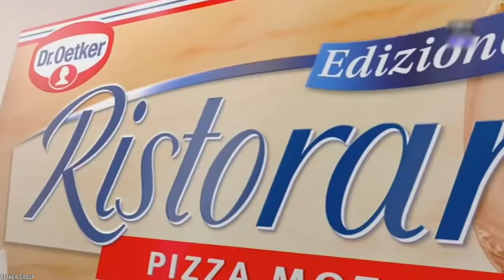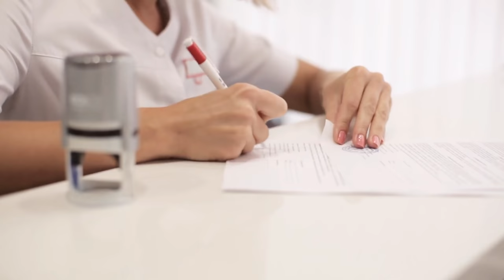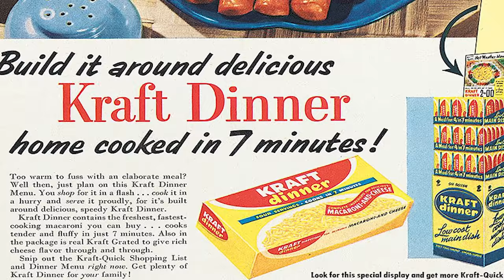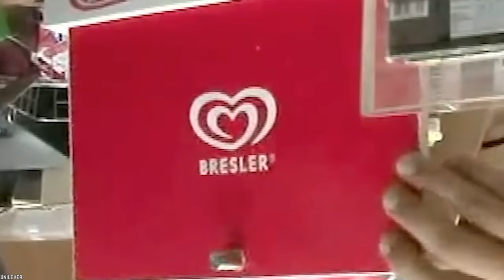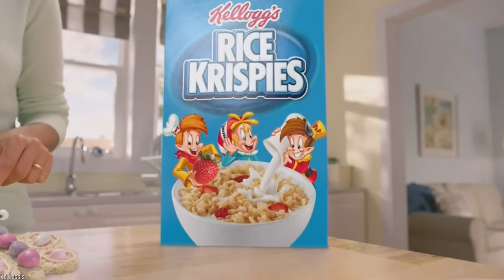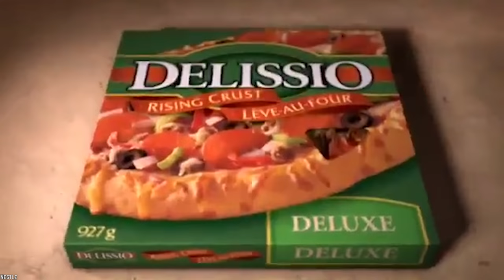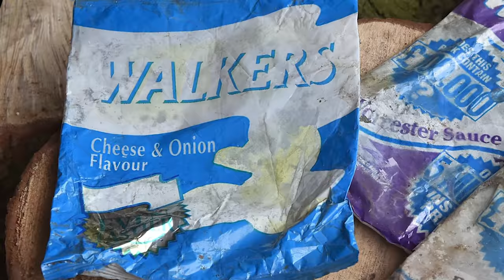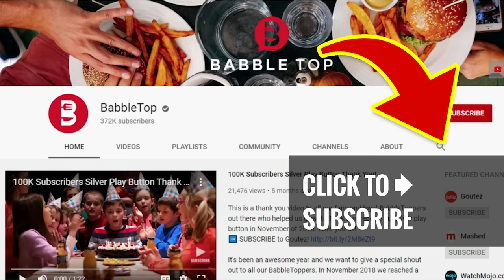15 Famous Food Brands that Have SHOCKINGLY Different Names Around the World!!!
List of the top 15 famous food brands that have shockingly different names around the world! Do you know all of the top famous American brands that have different names abroad?

Many well-known brand names that we see every day are international companies. Because of this, a lot of products that we know and love actually have different names around the world. See how many brand names you can guess as we look through 15 Famous Food Brand Names That Are Different Abroad.

If you enjoyed this list of the top 15 famous food brands that have different names around the world. Comment

TIMESTAMPS:
0:26 Dr. Oetker - Cameo (Italy)
1:27 Hellmann's - Best Foods (Asia, Australia, And New Zealand)
2:12 Burger King - Hungry Jack's (Australia)
2:59 Dove - Galaxy (U.K)
3:38 Smarties - Rockets (U.K/Australia/Canada)
4:28 Kraft Mac & Cheese - Kraft Dinner (Canada)
5:11 Doritos Cool Ranch - Cool American (Europe)
5:55 Good Humor - Wall's (U.K)
6:39 Dannon - Danone (Europe)
7:23 Rice Krispies - Rice Bubbles (Australia/New Zealand)
8:04 Diet Coke -  Coca-Cola Light (Some Parts Of The World)
8:58 DiGiorno - Delissio (Canada)
9:54 Three Musketeers - Milky Way (Europe)
10:58 Lays - Walkers (U.K)
12:05 KFC - PFK (Quebec)

SUMMARIES:
- Wanting to fit in with the local culture and language, Dr. Oetker changed its name to Cameo in order to sound more Italian.
- If you were to venture to Asia, as well as Australia and New Zealand, and states west of the Rockies. Then you wouldn't find Hellmann's on the shelf as the company is called Best Foods in that part of the world.
- Burger King was already trademarked in Australia.The name Hungry Jack's was settled upon.
- Mars bought the rights to the chocolate in the 1980s and rebranded it as Dove in the U.S. but rather than change the name in the UK, they chose to keep the name Galaxy to please the chocolate die-hard fans.
- It may be interesting to know that a large part of the world doesn't call them Smarties and they are known as Rockets instead.
- Once upon a time, Kraft Mac & Cheese was known as Kraft Dinner, however, in the U.S Kraft rebranded it as Kraft Mac & Cheese but not in Canada.
- These tasty corn chips are known as Cool American Doritos.
- Good Humor is a brand that has become synonymous with great comfort food. However, if you're looking for an ice cream fix in the U.K then Good Humor won't do as this brand is known as Wall's.
- This famous yogurt brand is known across the country as Dannon but for most of the world, it's Danone.
- Rice Krispies have been many children's staple breakfast for decades. However, if you find yourself in the land down under then be sure to ask for Rice Bubbles as that is what they call them
- In most parts of the world, you can't order a Diet Coke anywhere. That's because it is known as Coca-Cola Light.
- When DiGiorno wanted to sell their product across the border in Canada, DiGiorno wasn't the name they used. Instead, they were sold in Canada under the name Delissio.
- If you are looking for Three Musketeers and take a trip to the U.K, you will have to look for a Milky Way instead.
- In the U.K, Lays chips are known as Walkers, and chips are known as crisps and French fries are chips.
- Because of the language laws and restrictions in the French-speaking Canadian province, all businesses have to advertise their companies in French first. So, KFC had to change their name to PFK, Poulet Frit Kentucky.